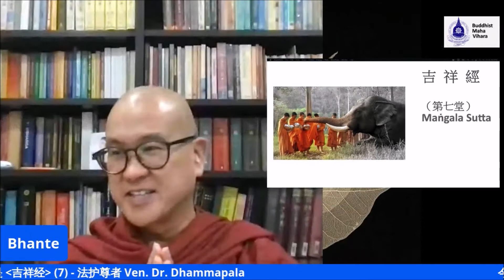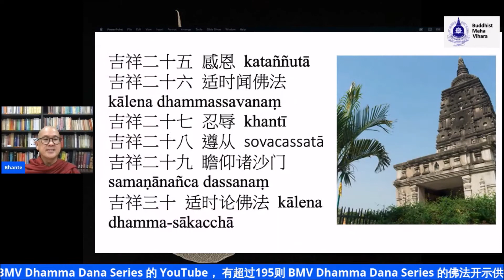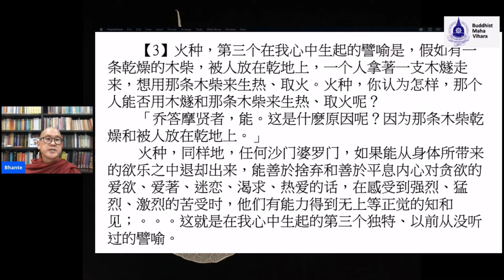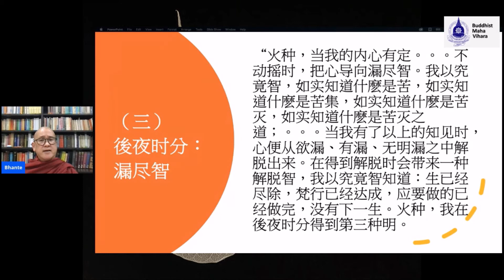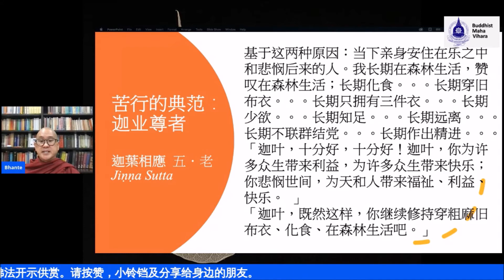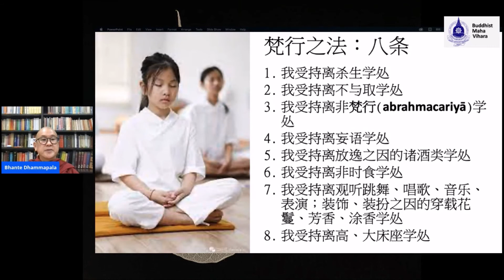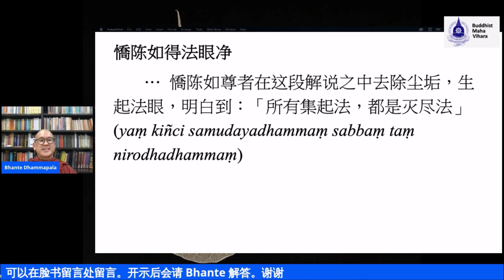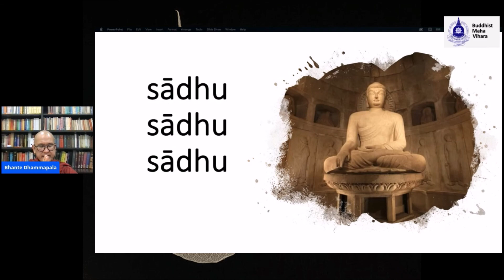吉祥经 (7) - 法护尊者 (Mandarin Dhamma Talk) Mangala Sutta - Ven Dr Dhammapala Thera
Bhante Dr Dhammapala Thera explains part 7 out of 8 of the Mangala Sutta  on Sunday 25 July 2021 at the BMV Dhamma Dana Series on BMV Facebook Public Page LIVE.